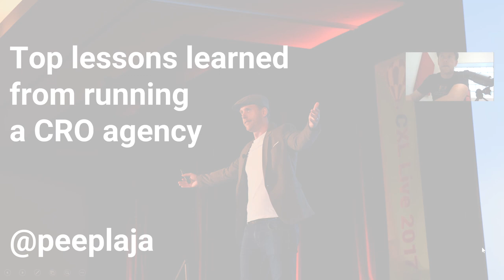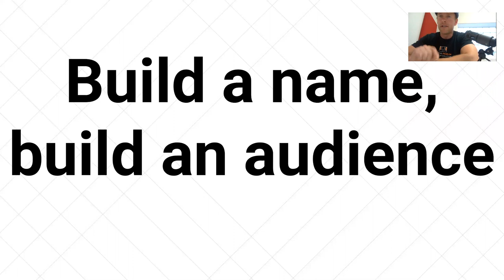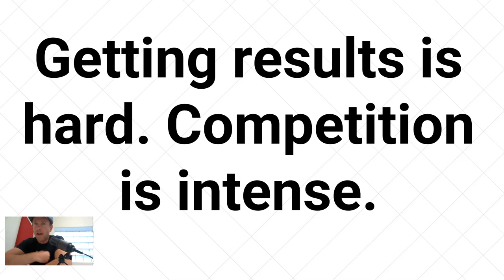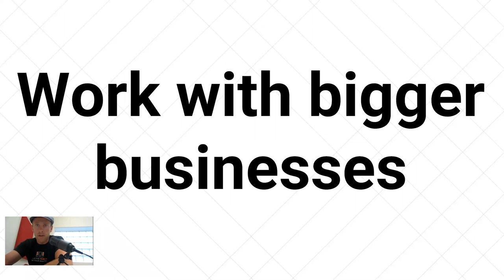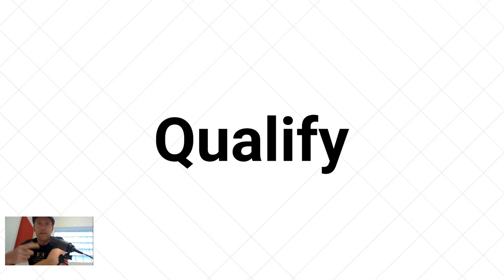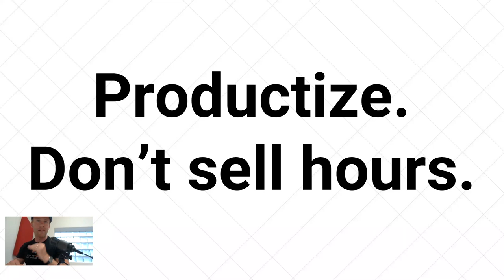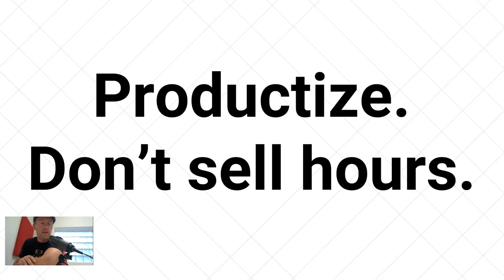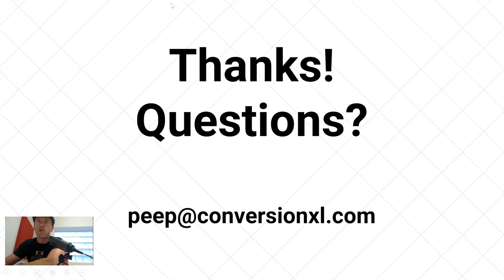Top Lessons Learned from Running a CRO Agency | CXL Institute Free Webinar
Do you want to gain insights into running a highly performing Conversion Rate Optimization(CRO) agency? Peep Laja, the founder of CXL Institute, shares the top lessons learned from running his agency in this free webinar.

Train and Get Certified in Conversion Rate Optimization with a CXL Institute Minidegree: